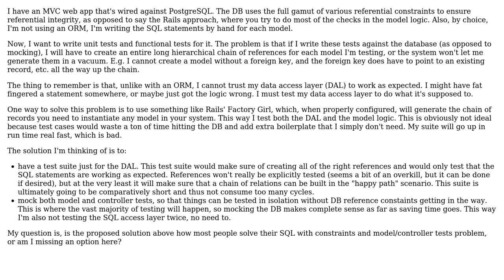Software Engineering: Testing MVC models when using SQL referential constraints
With thanks & praise to God, and with thanks to the many people who have made this project possible! | Content (except music & images) licensed under CC BY-SA | Music | Images & others | With thanks to user M. Scott Ford user Alexandr Kurilin and the Stack Exchange Network Trademarks are property of their respective owners. You are responsible for your own actions.